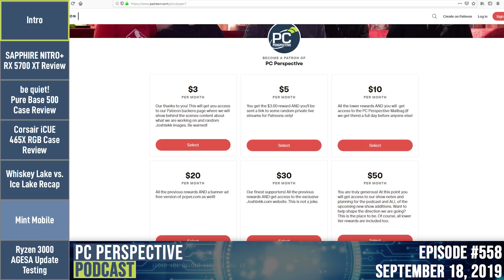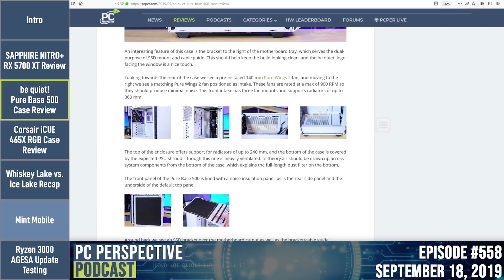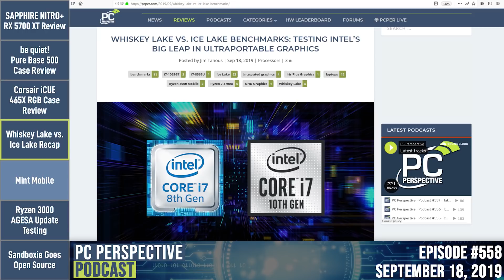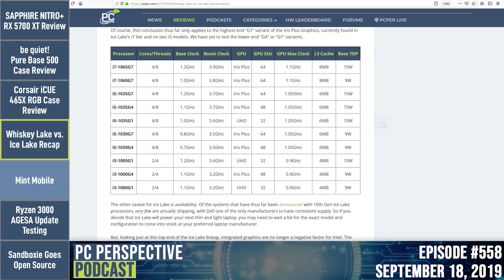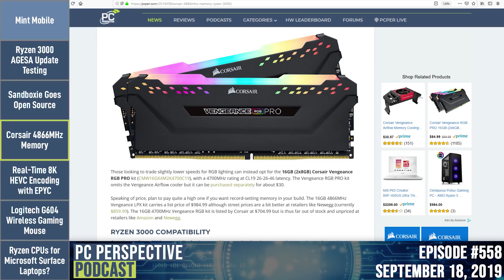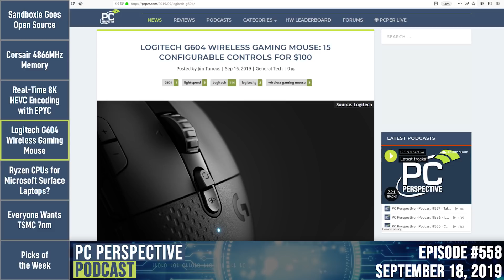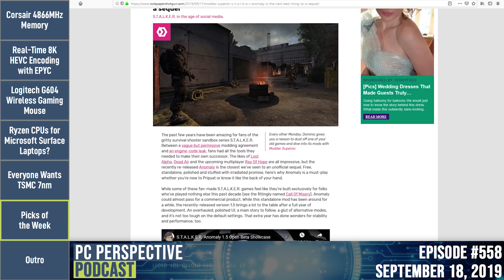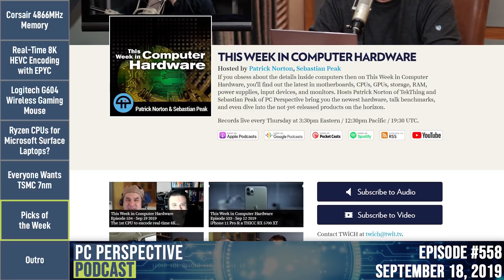PC Perspective Podcast #558 - The Best Radeon RX 5700 XT, EPYC Video Encoding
*Show Topics*
00:00:06 - Intro
00:02:10 - Review: SAPPHIRE NITRO+ Radeon RX 5700 XT
00:10:32 - Review: be quiet! Pure Base 500 Compact ATX Case
00:16:30 - Review: Corsair iCUE 465X RGB Mid-Tower Smart Case
00:24:27 - Recap: Whiskey Lake vs. Ice Lake Benchmarks
00:36:06 - Sponsor: Mint Mobile
00:39:04 - News: Ryzen BIOS Updates
00:42:45 - News: Sandboxie Free and Soon Open-Source
00:45:27 - News: Corsair 4866MHz Memory for Ryzen 3000
00:49:03 - News: 64-Core EPYC 7742 Encodes 8K HEVC in Real-Time
00:59:03 - News: Logitech G604 Wireless Gaming Mouse
01:01:30 - News: AMD Processors Rumored for Surface Laptops
01:05:09 - News: TSMC 7nm Demand
01:10:46 - Picks of the Week
01:20:22 - Outro